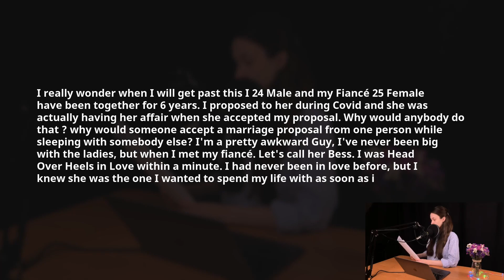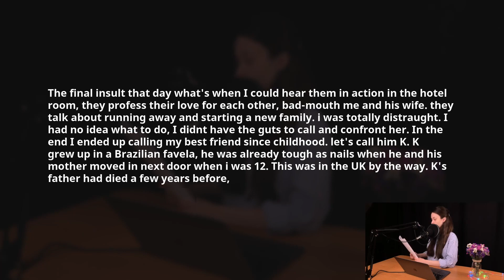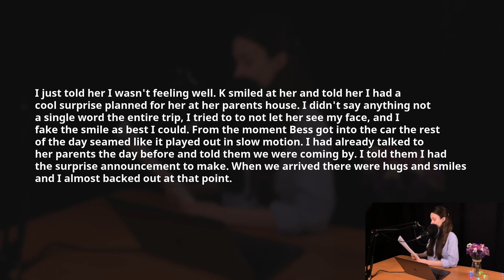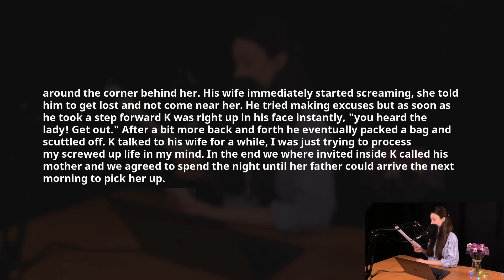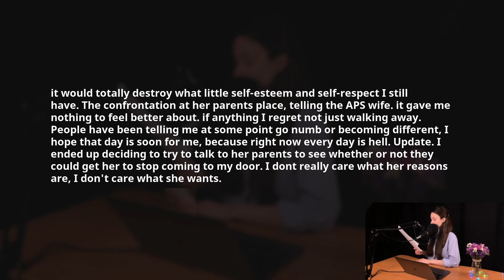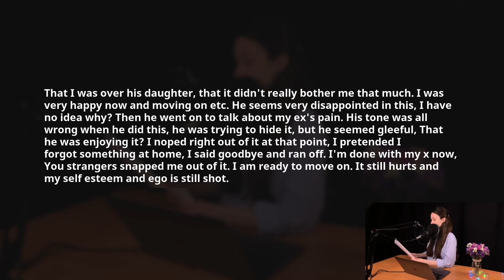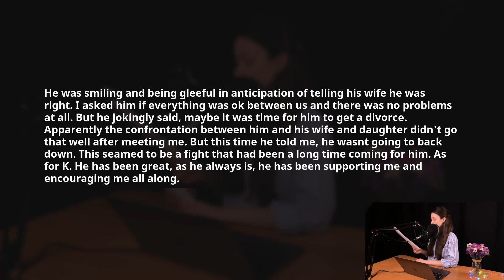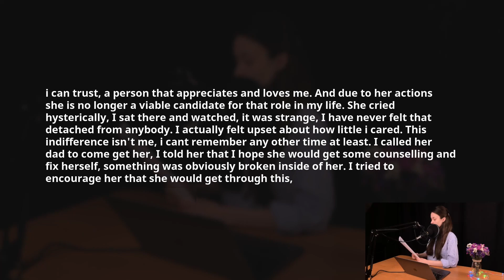Caught My Fiancee Cheating After I Proposed To Her I Cancel The Wedding & Made Her Lose Her Job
My Eyes Popped Out When I Found Out What My Cheating Wife Did With Our Best Friends

Reddit story from mainly funny askreddit top posts and funny reddit stories to reddit AITA and reddit relationships videos.